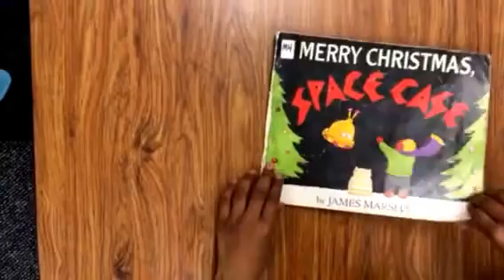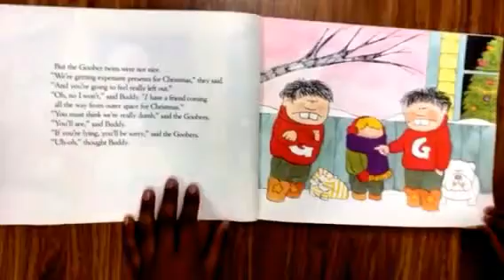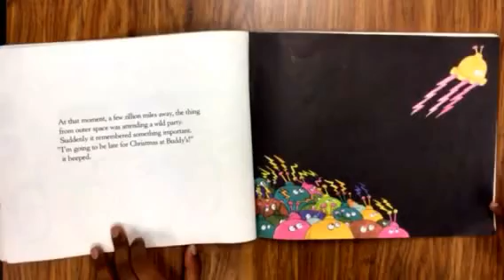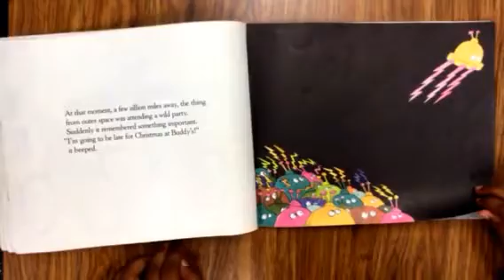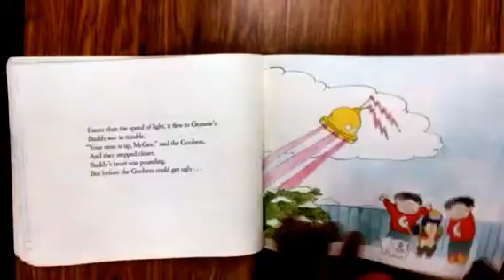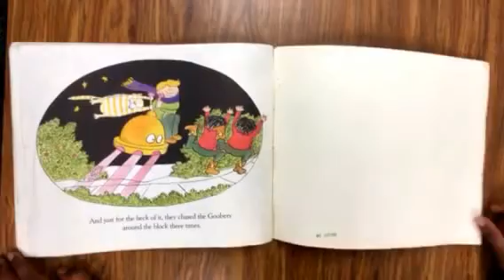Space Case by James Marshall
Read by a student in my 2nd grade class